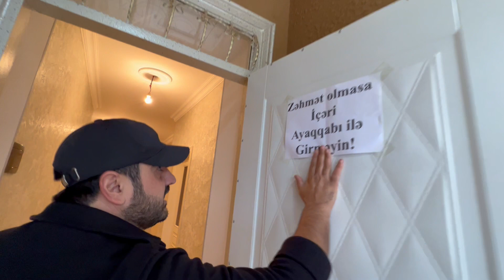TECILI SATILIR❗️📞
Paylaşdığım videoları bəyənmənizi istərdim
Whatsapp'la yaza bilərsiz
Rəsmi İnstagram səhifəm
TikTok'da varam
Rəsmi Facebook səhifəm
Evlərin və Obyektlərin Video və Şəkillərini çekib Youtube İnstagram və bir çox yerlərdə yerləşdiririk. Müştərilər bir başa sizlə əlaqə saxlıyacaq (NÖMRƏ YERİNƏ SİZİN NÖMRƏ YAZILACAQ) biz sadəcə Reklam edirik❗️Xidmət haqqımız 100 manat